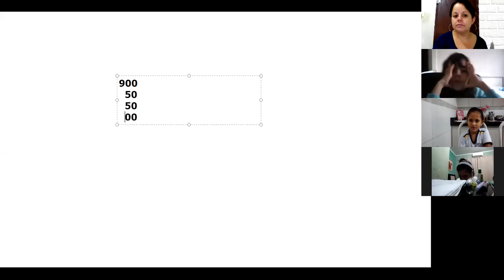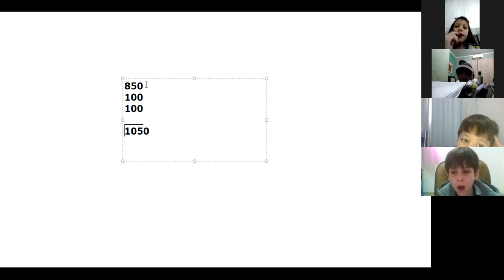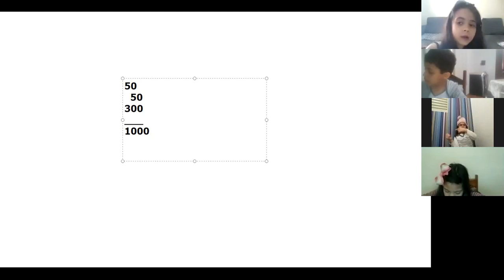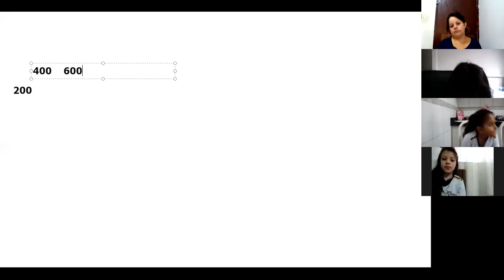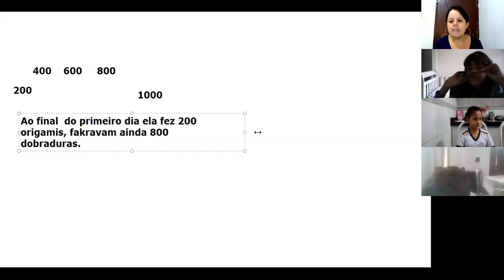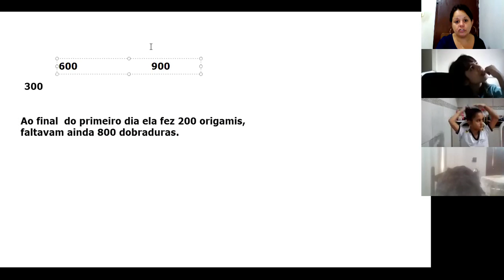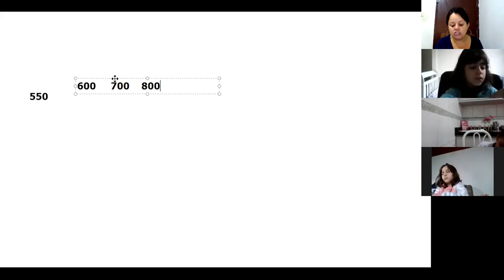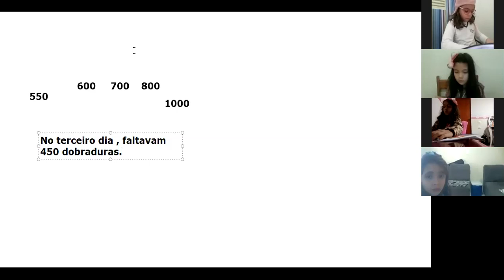Aula de Matemática dia (05.06.2020) 3ºA prof.Cleia